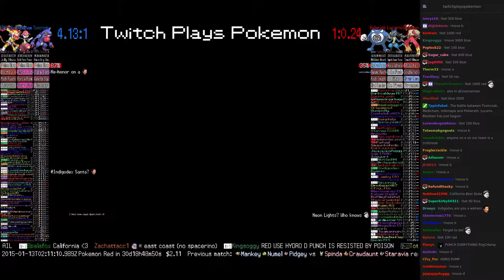Twitch Plays Pokémon Battle Revolution - Match #4893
Match #4893 [Blue: Toxicroak, Medicham, Infernape] vs [Red: Poliwrath, Lucario, Blaziken]